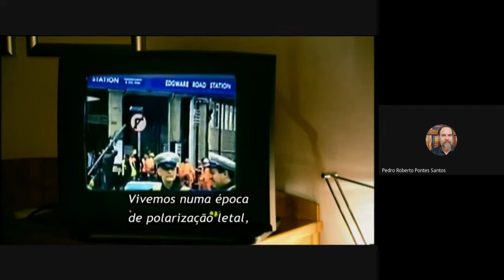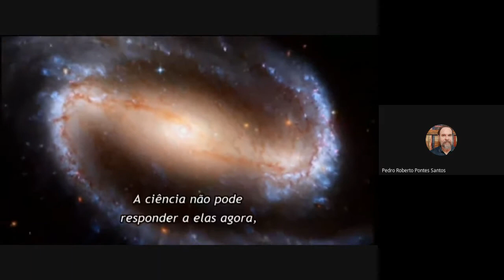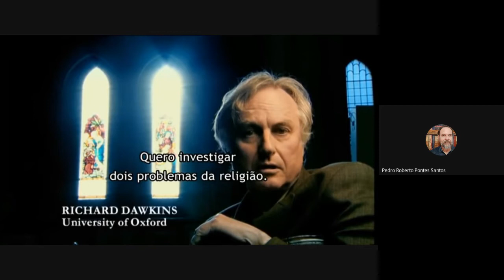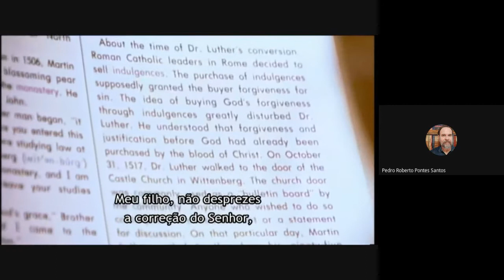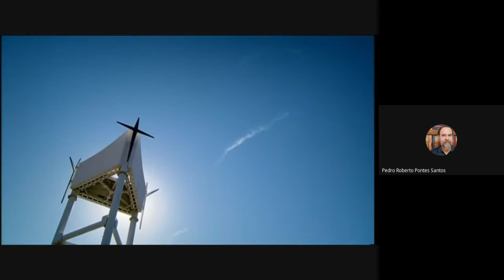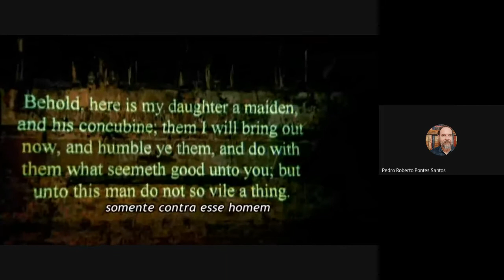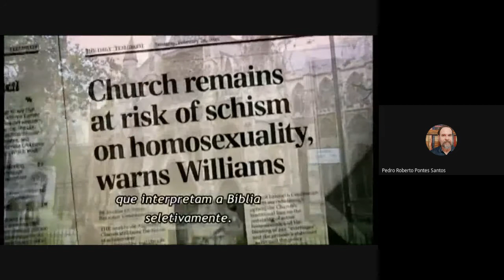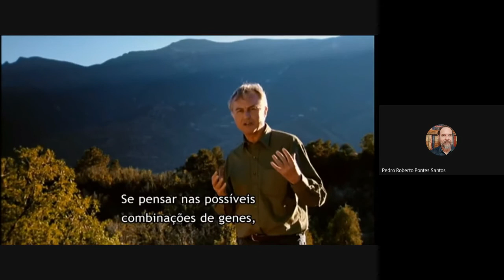Encontros síncronos (aulas) HFCN bacharelado biológicas período 2021.1. 29/10/2021 - Parte 02.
Segunda parte de nossa aula de hoje dia 29 de outubro de 2021.